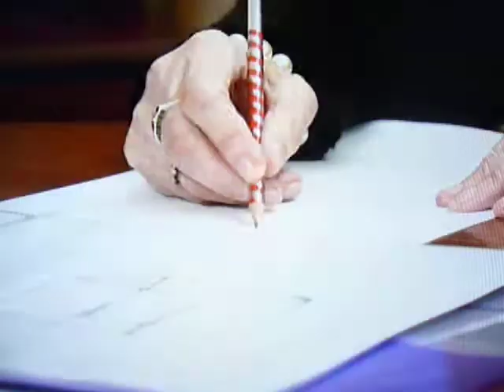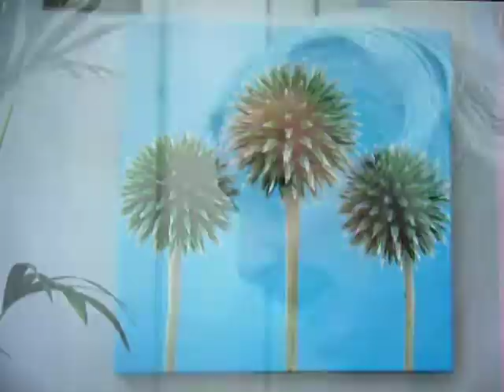BBC Science of the Young Ones Pt 1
BBC1 programme with which I was involved about improving the lives and increasing the effective intelligence of older adults in care